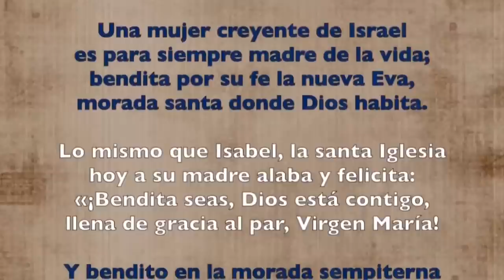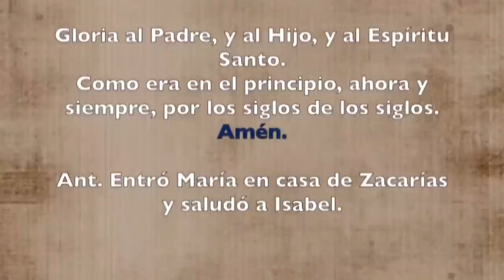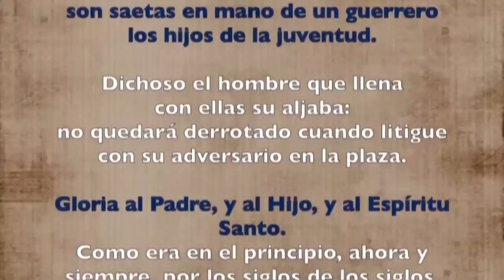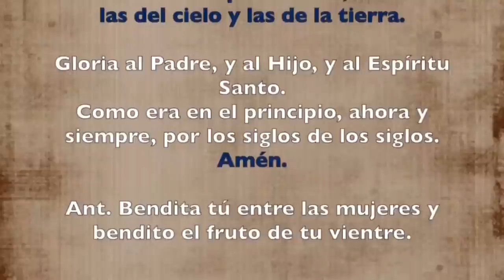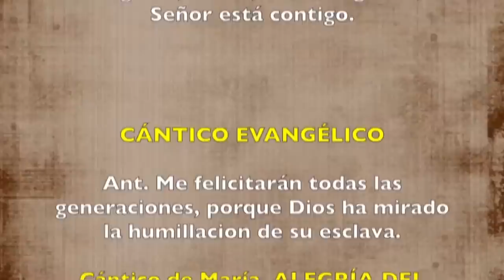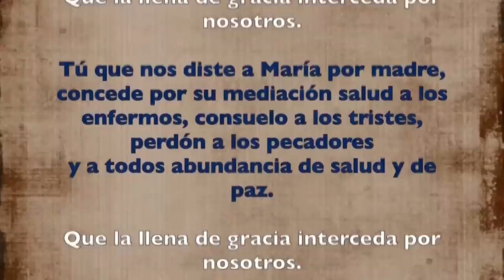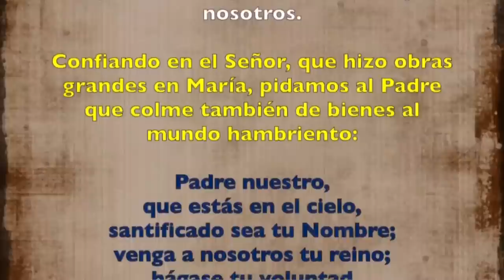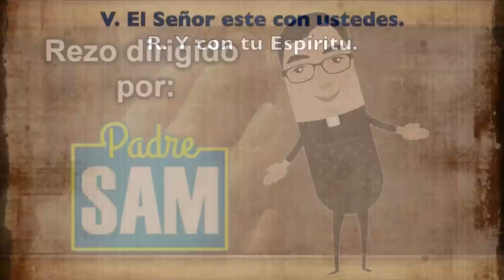Oración de la tarde (Vísperas), MIÉRCOLES 31 DE MAYO 2023 | Fiesta de la Visitación de María | P Sam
Oración de la tarde (Vísperas), MIÉRCOLES 31 DE MAYO 2023 |
LA VISITACIÓN DE LA SANTÍSIMA VIRGEN MARÍA. (FIESTA)| Padre Sam